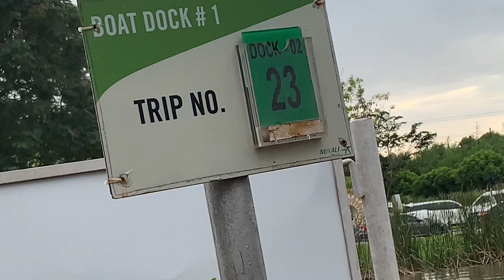Boating @Nuvali bday with family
Bday celebration